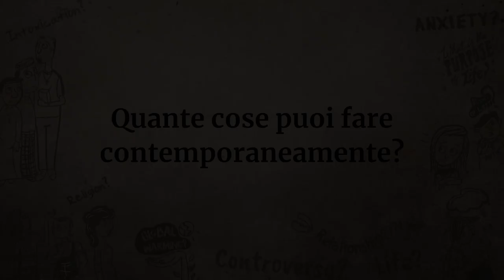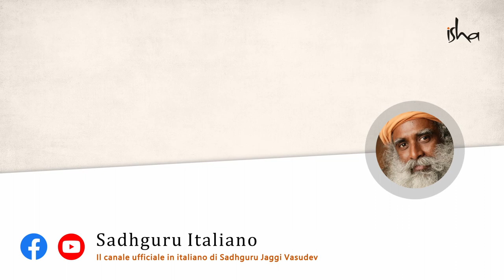Lo straordinario potere della tua mente | Sadhguru Italiano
Quante cose può fare contemporaneamente una persona? Sadhguru parla di ciò che serve per eseguire molti compiti contemporaneamente. Da un evento di Youth and Truth all'SRCC di Delhi, il 4 settembre 2018.